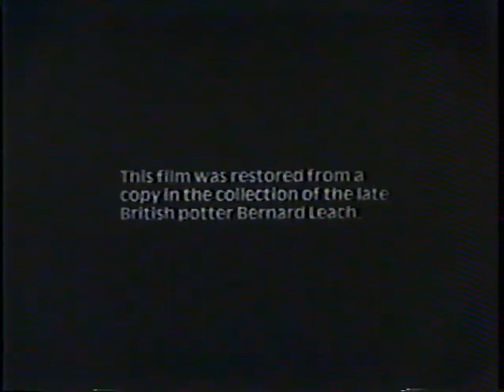Mashiko Pottery Village, Japan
Filmed by Bernard Leach in 1937